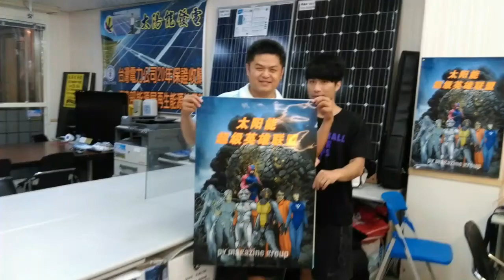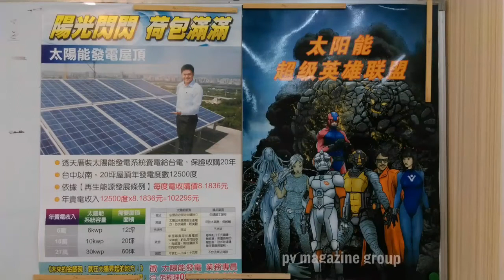貨櫃屋有電才舒服#太陽能發電可以很簡單安裝 一試成主顧 范揚琪0977-588-688亞太手機@20170522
太陽能發電現場安裝實戰班， 歡迎報名106年第二季課程， 學費19800元，送單片裝太陽能發電系統一套， 歡迎報名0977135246 (LINE ID)
報名網址：